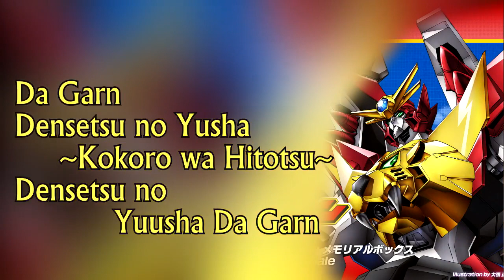Show Hayami - Song Compilation Roles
Intro: "legendary parfum sparkling bright" - Ichiya from Fairy Tail

His voice is so iconic. He has so much presence in his voice! I may have missed some of his really old songs so sorry in advance!

Other notable roles: Sugurono - 7 Seeds, Asano - Ansatsu Kyoushitsu, Tenzen - Basilisk, Flamberg - Black Cat, Kiriko - Black Jack 21, Sabu - City Hunter, Ichiya- Fairy Tail, Tokiomi - Fate/Zero, Kankou - Gintama, Vanilla Ice - Jojo pt 3, Ichigen - K, Mitsuhide - Sengoku Basara, Azami - Shokugeki no Souma, Wolfwood - Trigun

(Currently: Nana Mizuki (tumblr only), Hikaru Midorikawa, Aoi Yuuki, Tetsuya Kakihara)